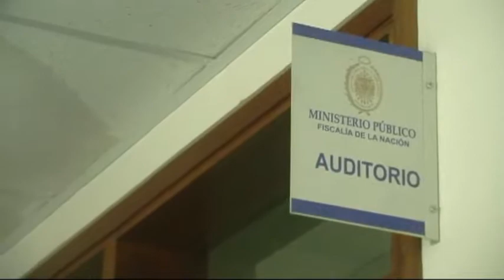Sesión Ordinaria de Coprosec y Codisec Chulucanas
Comisaria de Chulucanas ya Cuenta con Centro  de Emergencia Mujer